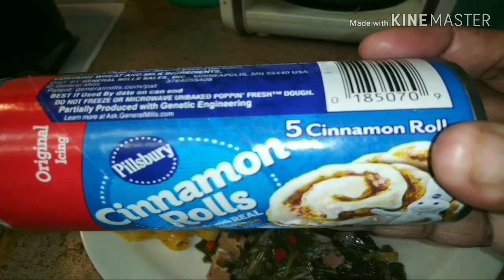SOUL FOOD SUNDAY DINNER pt.2